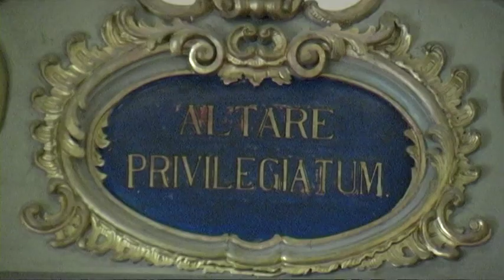TOP týden 2013 ve Spáleném Poříčí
Videoklip z TOP týdne 2013 ve Spáleném Poříčí